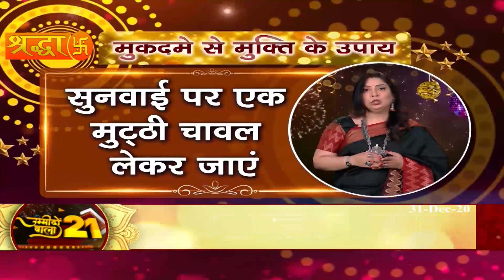Astrologer Advice 2021 : ज्योतिषाचार्य शैफाली गर्ग से जानिए अचूक उपाय | Astrology | Shefali Garg